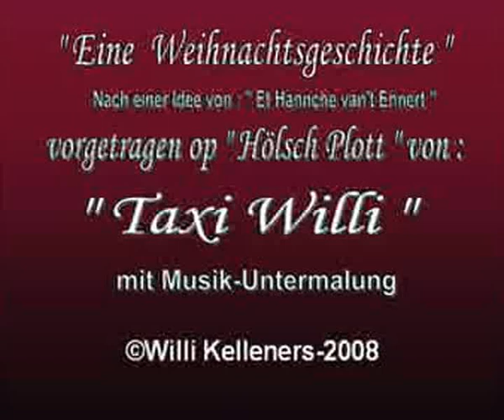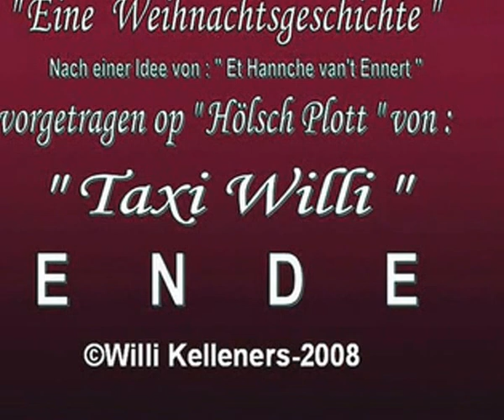Taxi Willi - Eine Weihnachtsgeschichte